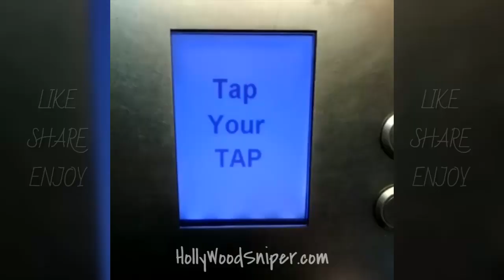Ingrid Bolsø Berdal Funny Moments (Singing & Dancing) Compilation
Ingrid Bolsø Berdal is a Norwegian actress, she is best known for her role in Westworld. here is just some funny clips of her while she dances and sings.

Hollywoodsniper.com